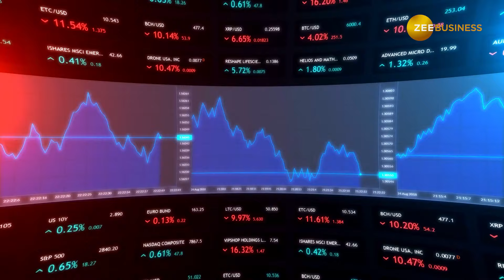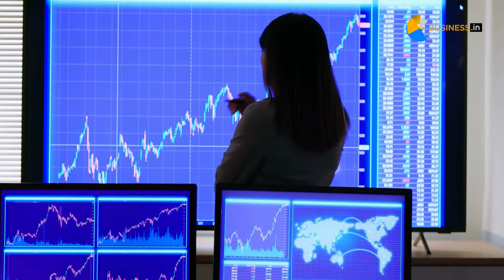Stock Market: अगले 3-4 हफ्तों के लिए इन 2 शेयरों में कर सकते है निवेश, नोट करें टारगेट, स्टॉपलॉस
Stock Market : शेयर बाजार का सेट-अप कमजोर बना हुआ है. FII की बिकवाली बाजार पर दबाव का सबसे बड़ा कारण है. बाजार फिलहाल एक सीमित दायरे में कारोबार करने की उम्मीद है. Axis Securities ने अगले 3-4 हफ्तों के लिहाज से  Apollo Hospitals और Indian Hotels में खरीद की सलाह दी है. इनमें 17-18% तक की तेजी देखी जा सकती है.